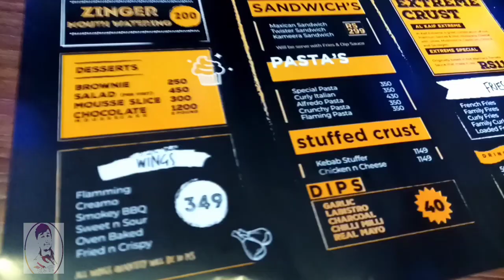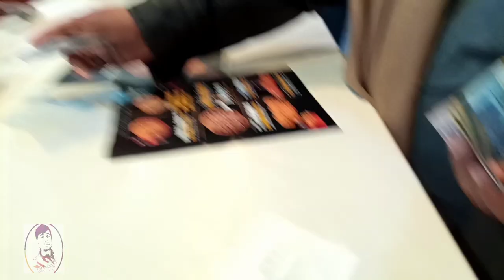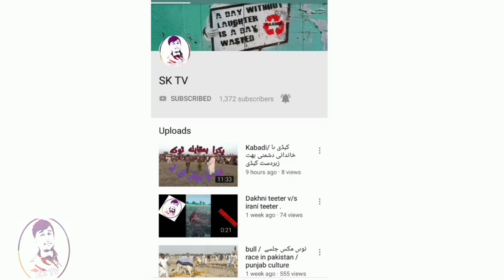total سرائیکی | vlog | funn | al kaif pizza khanewal